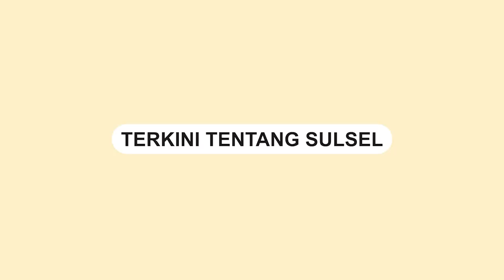Kebakaran di Jalan Faisal Makassar, 6 Lapak Dilalap Si Jago Merah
Kebakaran terjadi di Jalan Faisal 14, Kecamatan Rappocini, Senin (11/9/2023) sekitar pukul 02.00 WITA.

Sebanyak 6 lapak milik UMKM ludes dilalap si jago merah.

Sebanyak 13 armada  pemadam kebakaran dikerahkan.

Beruntung tidak ada korban jiwa dalam kejadian ini.

Kebakaran tersebut dipicu akibat korslet listrik.
Video terkini dan terbaru..